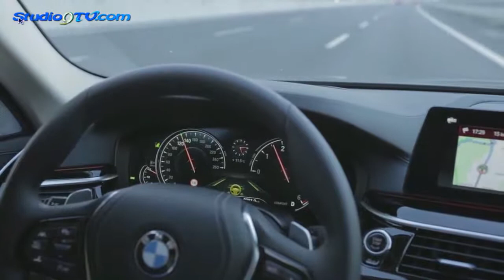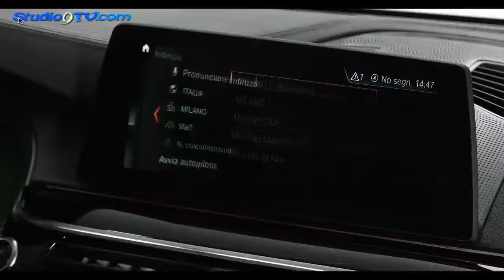Nuova BMW Serie 5 sportiva e autonoma 1 studio9tv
Nuova BMW Serie 5 sportiva e autonoma
La Serie 5 della casa bavarese compie 45 anni di vita, infatti era il 1972 quando la BMW la presenta sul mercato mondiale e da allora è tra le auto più apprezzate e vendute, oltre 7,6 milioni di esemplari in giro per il mondo.Febbraio 2017 segna, invece, la nascita della settima generazione della BMW Serie 5 che si presenta con un look sportivo, elegante e sofisticato e si prepara alla guida completamente autonoma. Lo stile è sempre dei più moderni, al quale va abbinato un carico tecnologico di primissimo livello. BMW 530i e BMW 540i sono i nuovi motori a benzina, mentre BMW 520d e BMW 530d quelli diesel. Le principali innovazioni sono un ulteriore aumento della dinamica di guida, sistemi di assistenza del massimo livello, un grado d’interconnessione finora mai raggiunto, un nuovo e innovativo sistema di comando. La nuova BMW Serie 5 è realmente un salto in avanti, perché racchiude in un abito elegante e sportivo, quanto di più tecnologico attualmente l’industria automobilistica è in grado di offrire. Inoltre, grazie a numerosi sistemi di assistenza del guidatore, la nuova BMW Serie 5 offre al conducente il massimo supporto, non solo in situazioni critiche ma anche in quelle che dal punto di vista della guida non risultano particolarmente impegnative, come la guida in colonna, nel traffico lento e su monotoni tratti autostradali. Per questo scopo è dotata di serie di una telecamera stereo che, in combinazione con i sensori radar e a ultrasuoni, offerti come optional, sorveglia l’ambiente che circonda la vettura. Oltre all’Assistente per evitare un ostacolo o l’Avvertimento di traffico trasversale, novità introdotte nella nuova BMW Serie 5 sono anche l’Assistente per il cambio di corsia e l’Assistente di mantenimento della corsia con protezione attiva anticollisione laterale. Quest’ultimo sorveglia le carreggiate e la circolazione intorno alla vettura e supporta attivamente il guidatore in caso di rischio imminente di collisione, intervenendo attivamente sul volante.
 Con le funzioni ampliate della regolazione attiva della velocità (Active Cruise Control, ACC), offerta come optional, e dell’Assistente allo sterzo e di mantenimento della corsia, la BMW Serie 5 compie un ulteriore passo verso la guida automatizzata. Questo include la considerazione dei limiti di velocità, forniti al tempomat dall’optional Intelligent Speed Assist, con la possibilità per il guidatore di correggere il valore di +/– 15 km/h. A richiesta, la vettura esonera il conducente dalle manovre di accelerazione, di frenata e di sterzo da fermo fino alla velocità di 210 km/h. La funzione Auto Start Stop intelligente agisce adesso in dipendenza del percorso della strada e del traffico, offrendo un livello superiore di comfort di guida. E, ancora, in tema di autonomia la nuova Serie 5 della BMW può parcheggiare senza conducente, infatti, con il Remote Parking, che funziona attraverso una chiave digitale è possibile comandare la vettura, accendendo il motore e comandando un suo possibile spostamento, in modo da favorire il parcheggio in spazi stretti. Nuova BMW serie 5 una berlina fantastica per come riesce a mettere insieme tecnologica, prestazioni e sicurezza di guida, oltre ad un comfort senza eguali.
 La nuova BMW serie 5 perfetta? No, ovviamente, visto che un neo c'è, ed è quello del prezzo. Ovviamente difficile da contraddire le scelte della Casa tedesca, tanta qualità e tanta tecnologia si devono pagare. Ma chi usa questo genere di auto sa a cosa va incontro. Prezzi a partire da 50.800 euro della 520d versione BUSINNES, fino ai 73.350 euro della 540ixDrive versione MSSPORT.
(Antonio Bruno)
intervista a Alessandro Toffanin Product Communications Specialist BMW Group Italia SpA